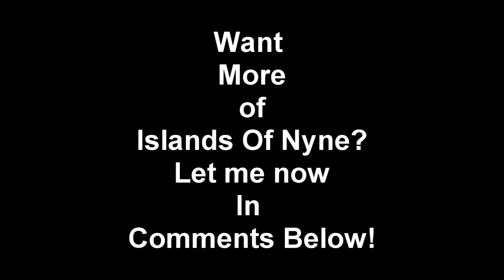Island Of Nyne: Battle Royal Kill Montage